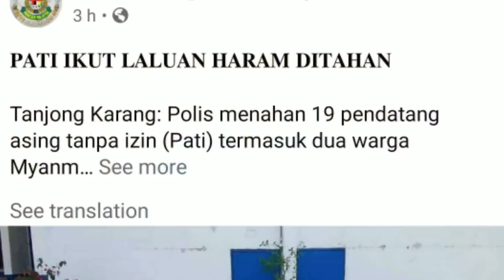মালয়েশিয়া আজকের আপডেট নিউজ/নকল ভিসা/মেডিকেল আন ফিট/কলিং ভিসা/অপারেসি/Malaysia update news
👉 দালাল ছাড়া নিজে নিজে পাসপোর্ট রি_নিউ করুন

Keyword..…..

Probas Tv
Probaser khobor
Bd news24
Bd online news
Breaking news
probasi news
malaysia News
bd news
viral news
top news bd
probashi news